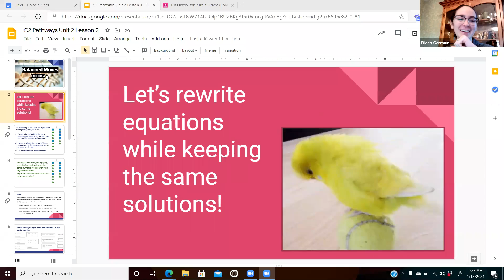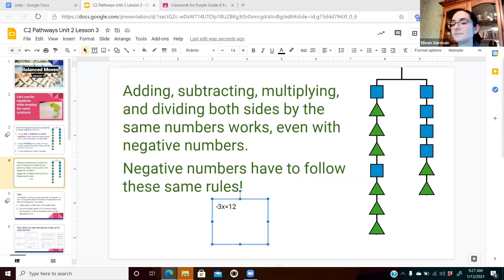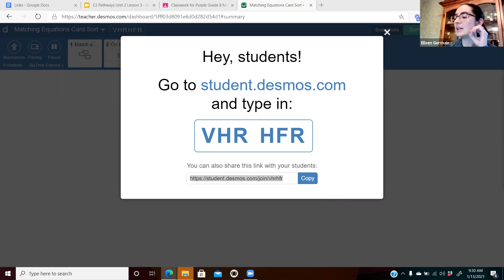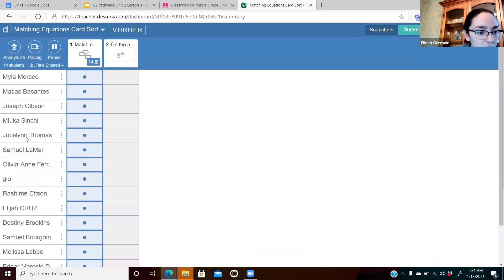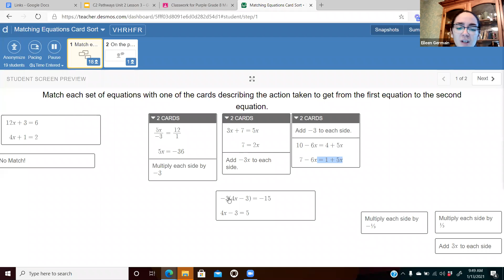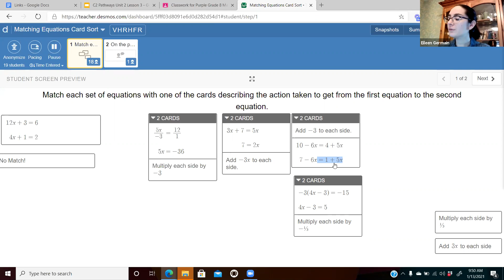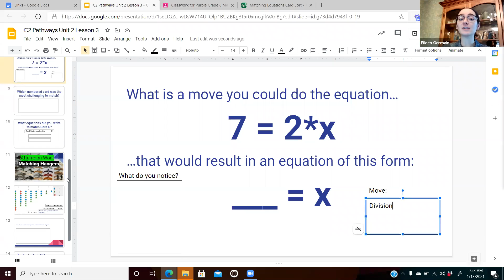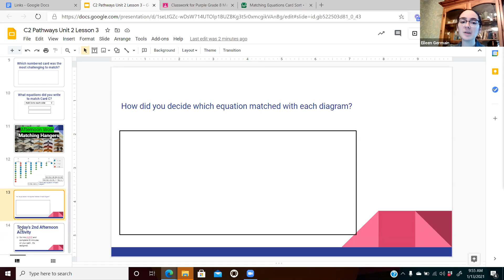Pathways Unit 4 Lesson 3